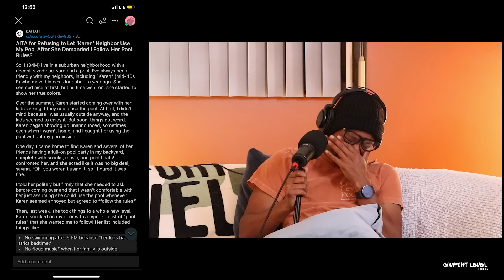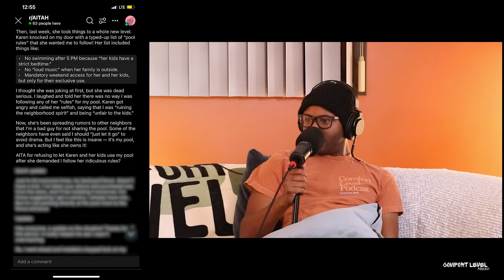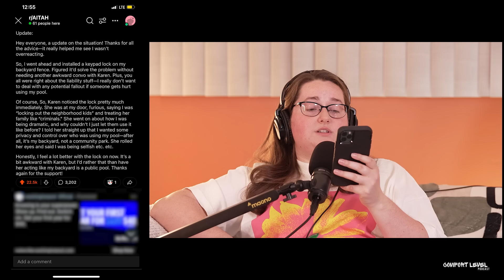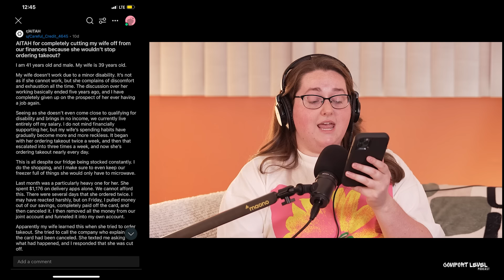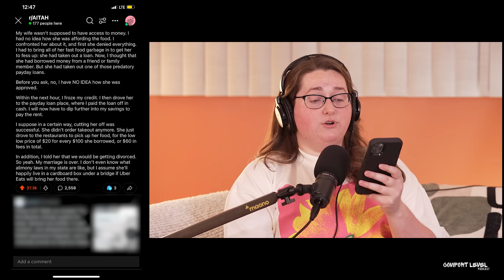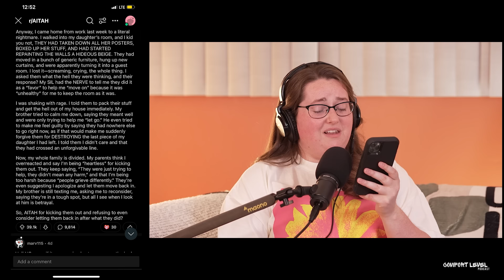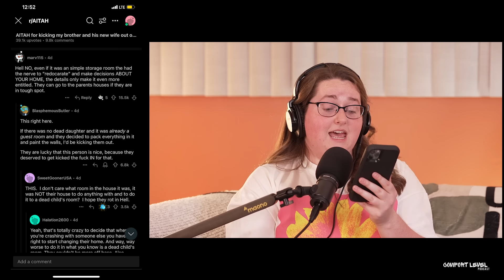AITA For Cutting My Wife Off Our Finances Bc She Wouldn't Stop Ordering Takeout & MORE Ep. 149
Episode 149 w/ Madi, Steph, and Sam
0:00 Steph is Here
4:54 AITA For Refusing Tp Let Karen Neighbor Use My Pool After She Demanded I Follow Her Pool Rules
7:09 Response
12:41 Update
14:10 Response
19:44 AITA For Completely Cutting My Wife Off From Our Finances Bc She Wouldn't Stop Ordering Takeout
21:55 Response
29:24 Top Comment and UPDATE
32:03 Response
32:19 Top Comment and Response
35:51 AITA For My Reaction to Finding Out My Wife's Pregnant With Twins
38:46 Response
45:02 Top Comment and Response
48:29 AITA For Kicking My Brother and His New Wife Out of My House After They Tried to "Redecorate" My Dead Daughter's Room While I Was At Work
51:22 Response
56:32 Top Comment
57:17 Act Out (Karen Neighbor)